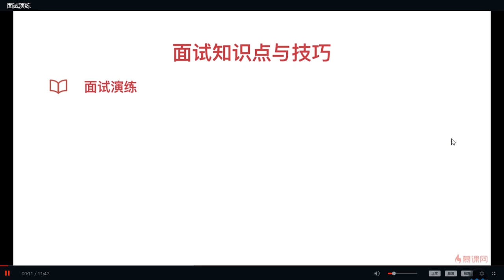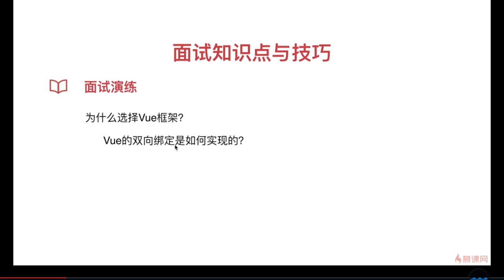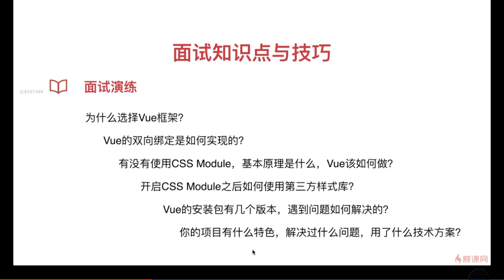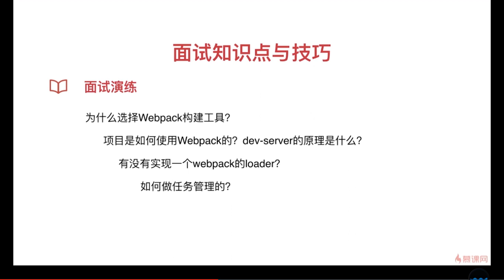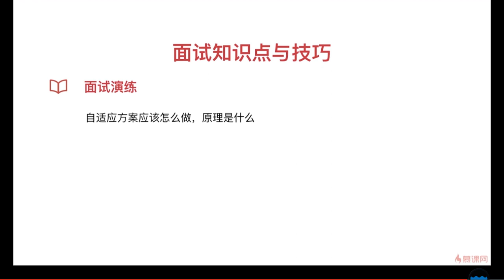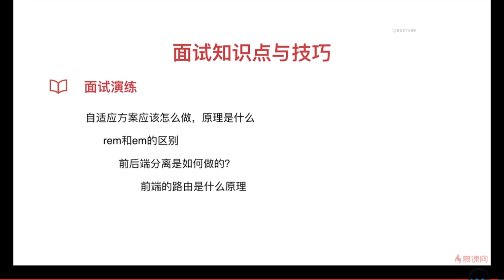12 3 面试演练